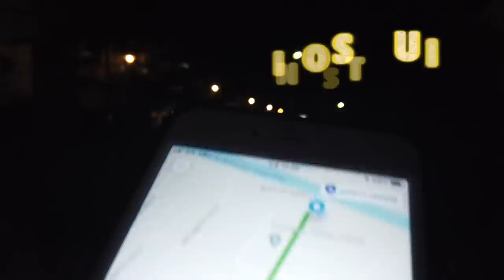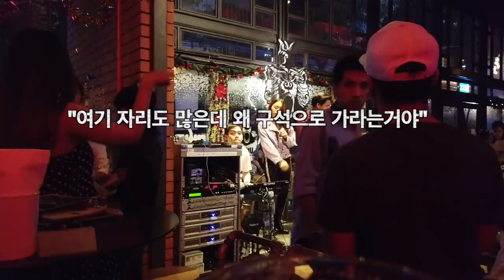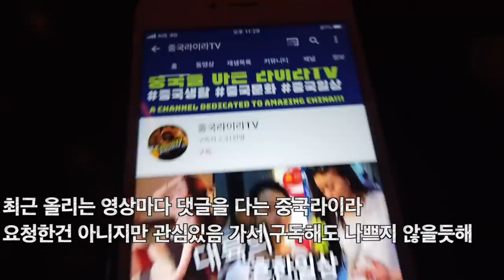걸어서 태국속으로, 방콕의 상류층 미녀들과 만날 수 있는 고급술집에 가다 [Minos Studio]